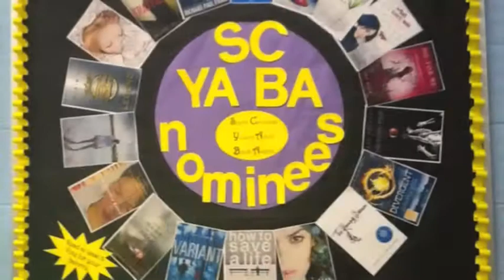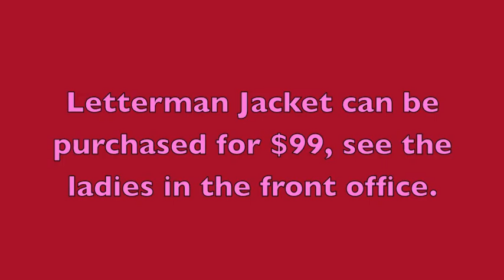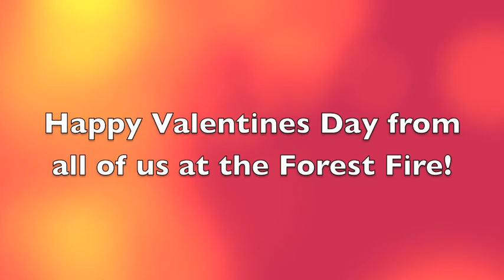Forest Fire 2 14